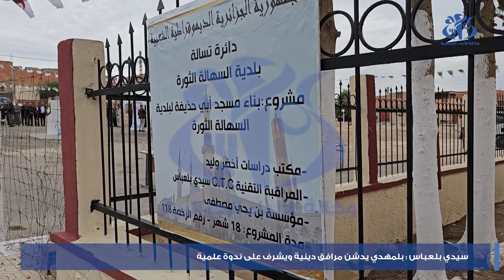سيدي بلعباس: بلمهدي يدشن مرافق دينية ويشرف على ندوة علمية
سيدي بلعباس(واج)- أكد وزير الشؤون الدينية والأوقاف يوسف بلمهدي اليوم الأحد بسيدي بلعباس، على ضرورة احترام الطابع المعماري المحلي الجزائري في تصميم وإنجاز المساجد إبرازا للهوية البصرية المحلية. وأبرز الوزير خلال إشرافه على وضع حجر أساس مشروع إنجاز مسجد "أبو حذيفة" ببلدية السهالة، صدور قرار وزاري مشترك بين وزارات الشؤون الدينية والأوقاف والداخلية والجماعات المحلية والتهيئة العمرانية والسكن والعمران والمدينة يتضمن نمط بناء المساجد في الجزائر للحفاظ على النمط المعماري الجزائري والمغاربي وينبغي الاستلهام من هذا القرار أثناء تصميم وبناء المساجد والمدارس القرآنية. كما أشرف السيد بلمهدي ببلدية سيدي ابراهيم على تدشين مدرسة قرآنية بمسجد "الشيخ عبد الحميد ابن باديس" وأخرى لمحو الأمية و جناحا لدروس الدعم المدرسي إضافة إلى جناح لتدريب الحجاج. و ببلدية سيدي علي بوسيدي عاين وزير الشؤون الدينية و الأوقاف مشروع إنجاز مسجد "السيدة مريم العذراء" الذي سيتوفر على مدرسة قرآنية